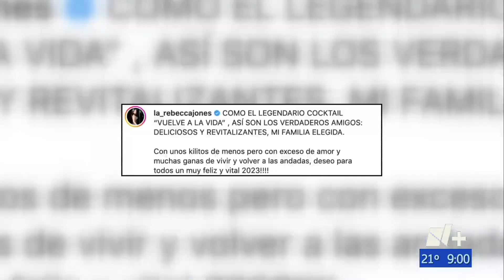Gaby Lozoya 12 01 2023